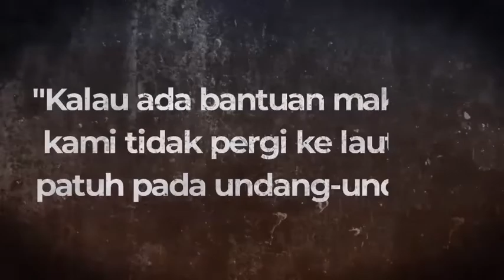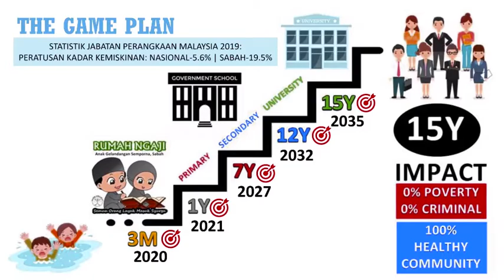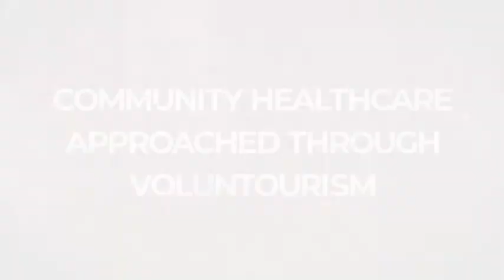HUGS PROJECT HUMANITY BASED TOURISM PROGRAM IN SEMPORNA